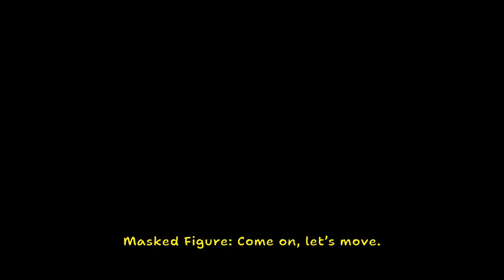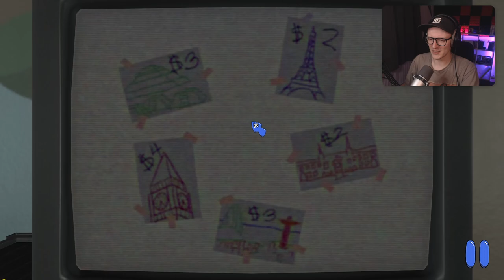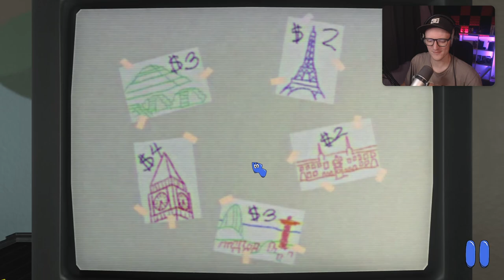AMANDA will das ich ANGST habe | Amanda The Adventurer 2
Endlich ist es soweit Amanda The Adventurer ist da !
Mit welchen Schrecklichen Geheimnissen wir Konfrontiert werden und warum Amanda so ist werden wir hoffenlich in Amanda The Adventurer 2 Erfahren ! Wir Spielen heute die erste Sequenz des Spiels !

--Kapitel--

00:00 - Intro
00:22 - Spielstart
02:44 - Bibliothek
05:39 - Schloss Rätsel / Code
06:07 - Lets Plan a Trip / Tape 1
14:33 - Secret Sequenz
14:56 - Goodnight / Tape 2
16:56 - Tic Tac Toe Rätsel
17:50 - Schieberätsel 1
19:41 - Angst for Amanda 😁
21:21 - Ein Wenig Geduld / Tape 3
21:52 - Rätsel Hinweis
23:33 - Affen Rätsel
29:47 - Eine Schatzjagd
33:39 - Hallo Monster 😱
34:39 - Ende Erster Lauf
34:43 - Outro